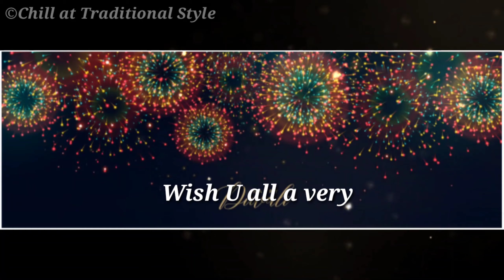Diwali Whatsapp Status | Deepavali Status | Happy Diwali Wishes | Diwali status 2020 tamil | தீபாவளி